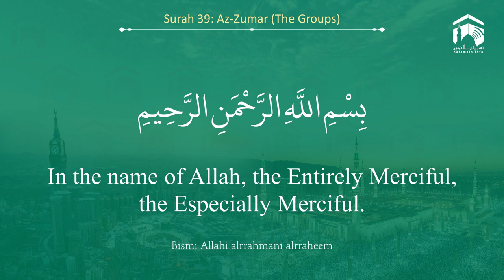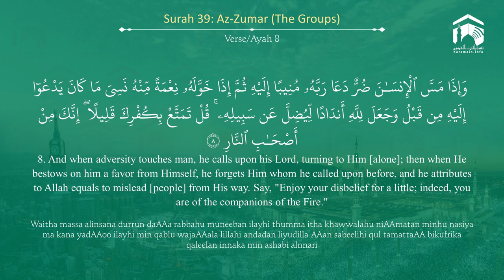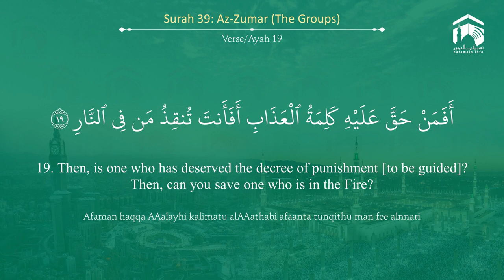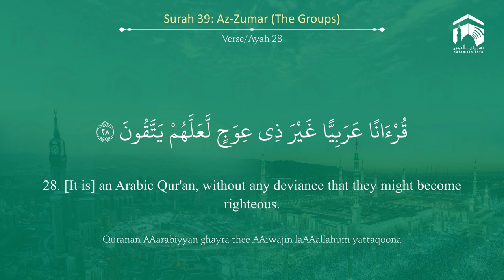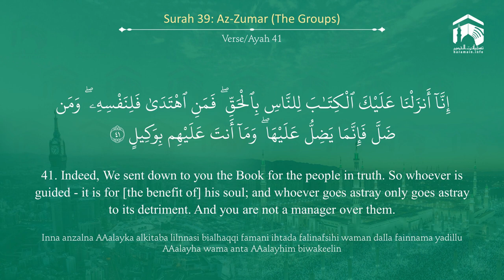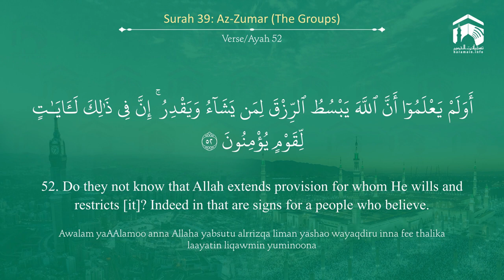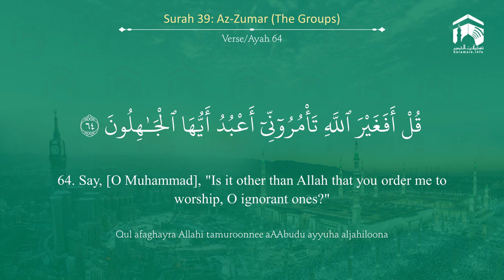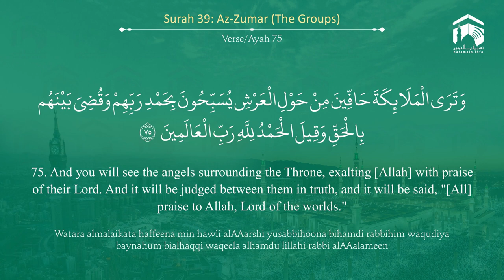Quran 39 Surah Az Zumar سورة الزمر Sheikh Khalid Al Muhanna